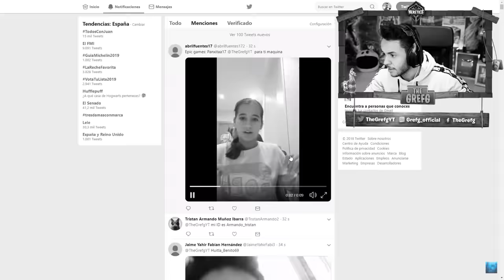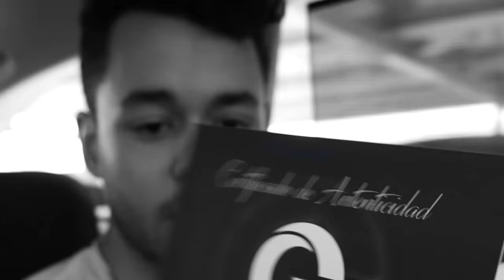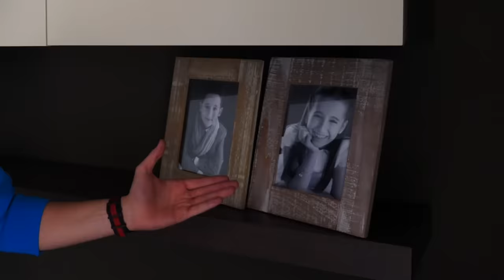Voy a la casa de una suscriptora a darle este regalo - TheGrefg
► ¡Sígueme!